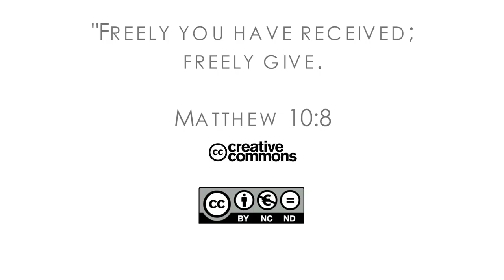16Q03 / 04-03 The Role of the Church in the Community